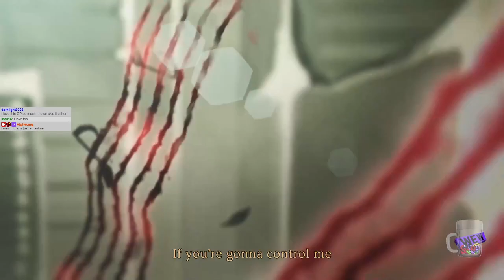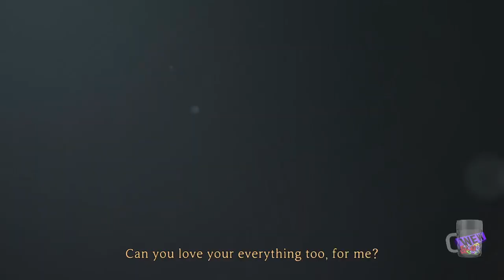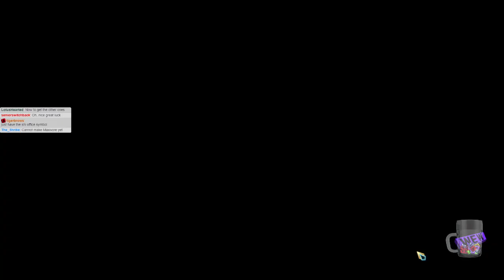Library of Ruina [Ver 1.0.3.3] #30